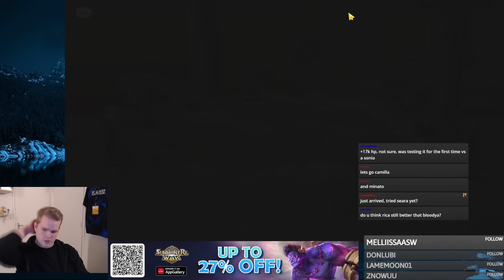The Balance Patch Winner? - Summoners War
I think he has a lot of potential, but maybe on a different build where the threat state is more often active!